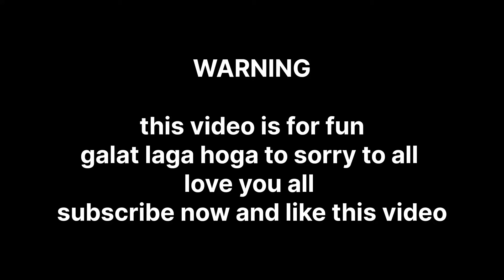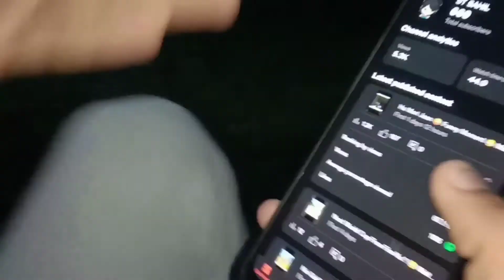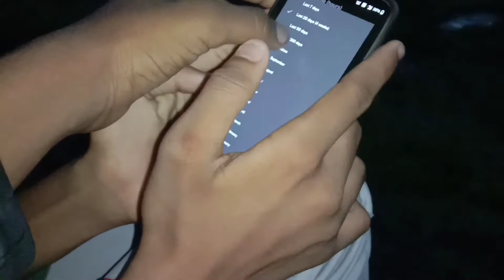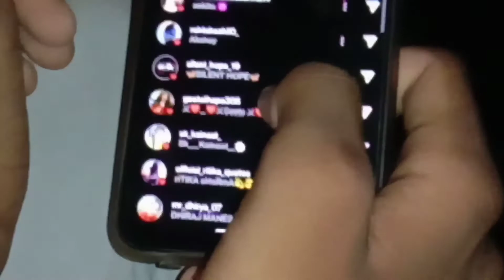Kitna Gali Dega Bhai 🤬 | watch full video | Vloging Kida Ayan